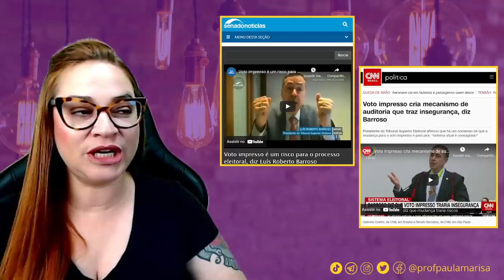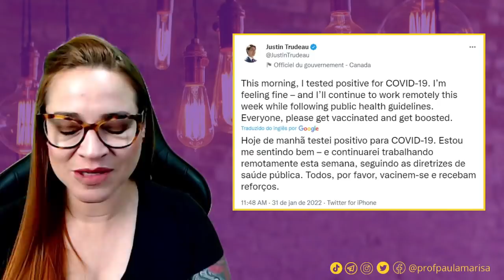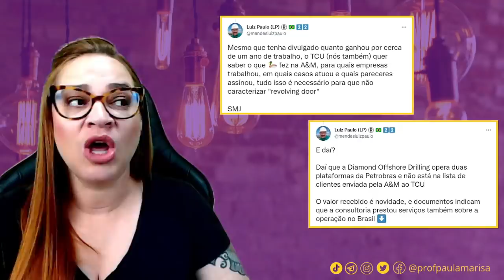SINCERICÍDIO do Barroso, VITÓRIA do Bolsonaro e COVARDIA do Trudeau